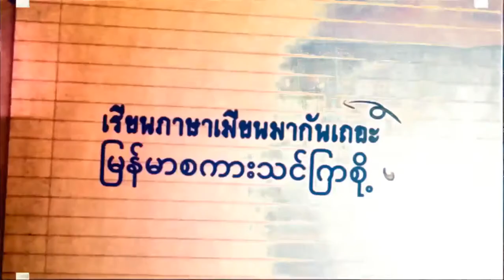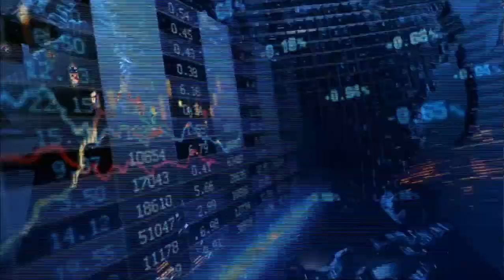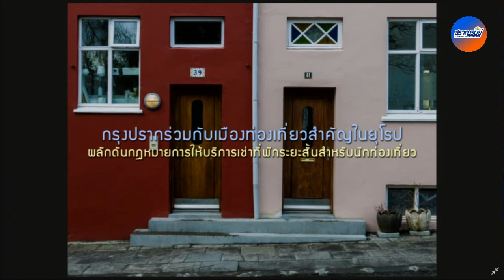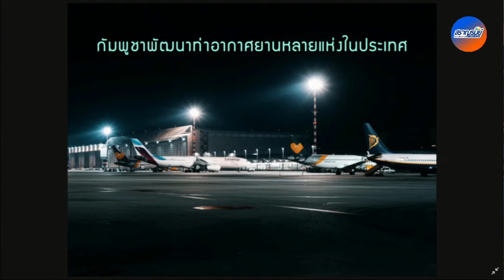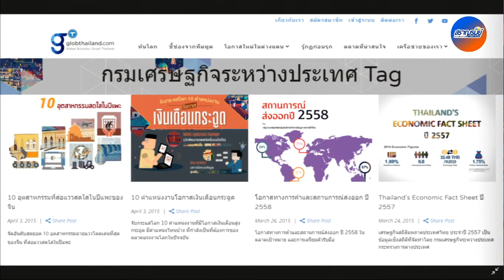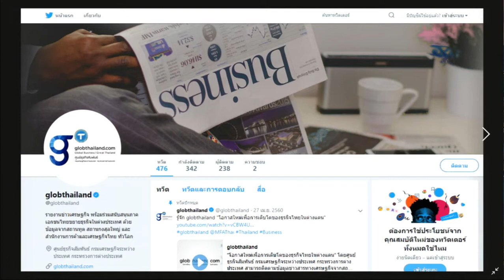รอบรู้เศรษฐกิจ : สปป.ลาว ส่งออกเยื่อกระดาษ มูลค่าสูงถึง 251 ล้านดอลลาร์สหรัฐ (7 ก.พ. 63)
รายการรอบรู้เศรษฐกิจ ประเด็นหัวข้อ : สปป.ลาว ส่งออกเยื่อกระดาษจากไม้และเศษกระดาษ มูลค่าสูงถึง 251 ล้านดอลลาร์สหรัฐ / กรุงปรากร่วมกับเมืองท่องเที่ยวสําคัญในยุโรป ผลักดันกฎหมายการให้บริการเช่าที่พักระยะสั้นสําหรับนักท่องเที่ยว / กัมพูชาได้มีการพัฒนาท่าอากาศยานหลายแห่งในประเทศ เพื่อสร้างความเชื่อมโยงในระดับภูมิภาค / สิงคโปร์, นิวซีแลนด์ และชิลีร่วมลงนามความตกลงหุ้นส่วนทางเศรษฐกิจดิจิทัล ดำเนินรายการโดย คุณธัญญ์ฐิตา ศศิสุริยาภูมิ, คุณณัฐวรา เนียมแก้ว, คุณจุฑามาศ ลิ้มวงศกรวณิช และ คุณกาจบัณฑิต บัณฑิตสกุลพร